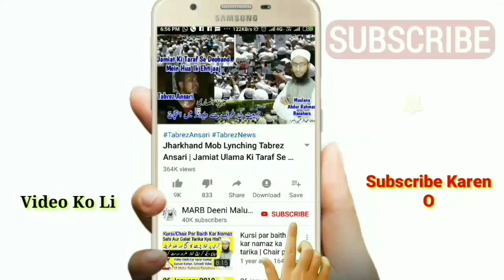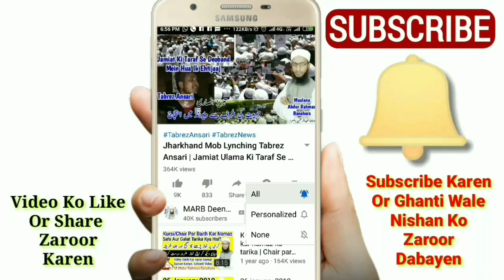Kya Aurat Baith Kar Namaz Padh Sakti Hai | Konsi Namaz Baith Kr Padh Sakte Hain Or Konsi Nahi | MARB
Kya aurat baith kar namaz padh sakti hai or ham kon si namaz baith kar padh sakte hain or konsi nahi padh sakte or kya baith kar namaz padhne se adha sawab milega namaz ka tarika new bayan by Mufti Abdur Rahman Banahara MARB Deeni Malumaat YouTube Channel

2⃣ WhatsApp Par Ham Se Judne Ke Liye Aap Apne WhatsApp Number Se Hamare WhatsApp Number Ko Apna Naam Aur Mukammal Adress Ke Saath Add Likh Kar SMS Send Karen,

3⃣ Koi Sawal Yani Masla Masaail Puchna Ho To Aap Comment Ke Zarya Puch Sakte Hain Ya Mufti Sahab Ke Number Par Call Kar Ke Puch Sajte Hain,

4⃣ Channel Ke Bare Mein Kuch Batana Ho Ya Aap Apni Video Dalna Chahte Hain Ya Koi Koi advertise karvana Chahte Hain To Rabta Kar Sakte Hain,